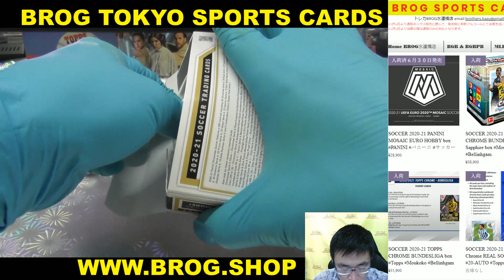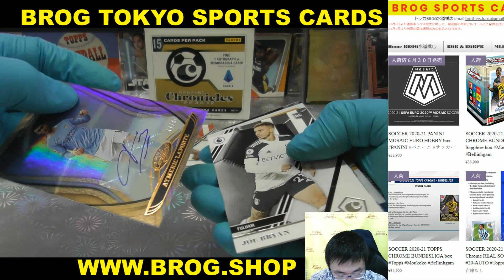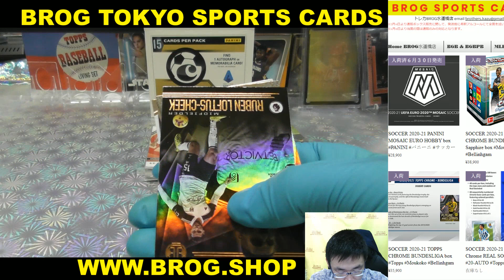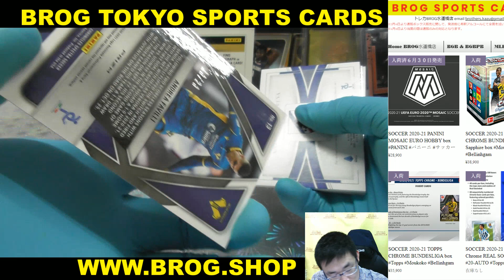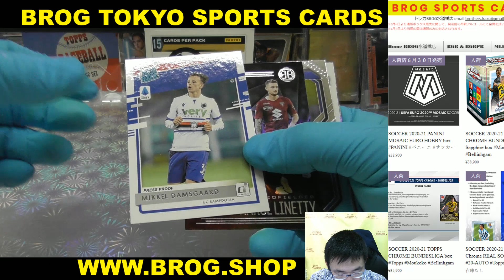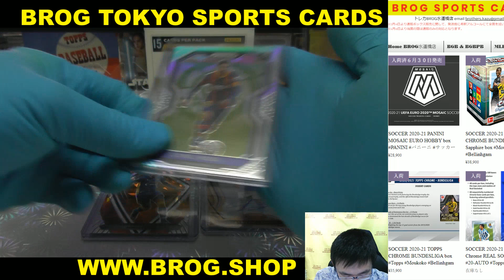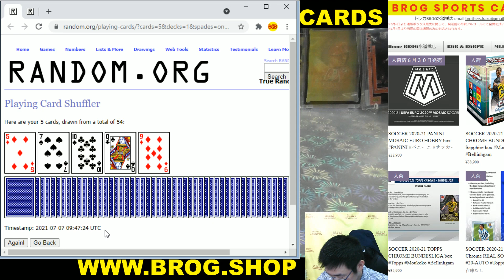H38 BGBPB SOCCER 2020-21 PANINI CHRONICLE HOBBY BOX BREAKS BROG水道橋店 トレカ開封動画 スポーツカード